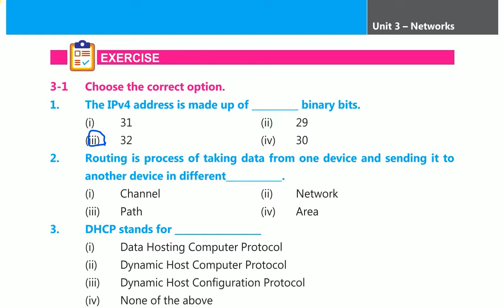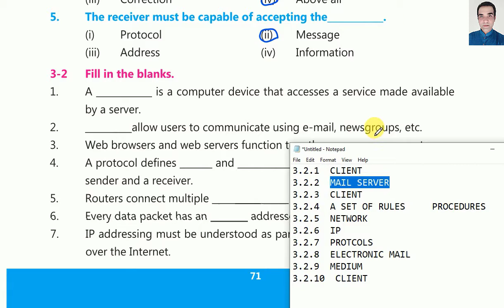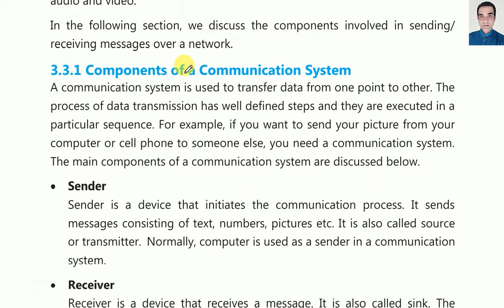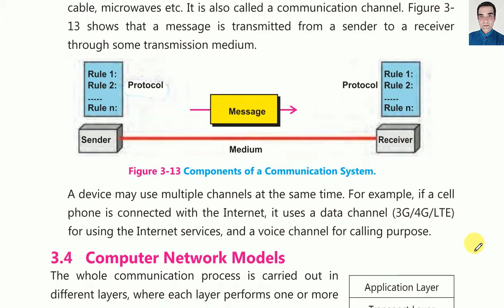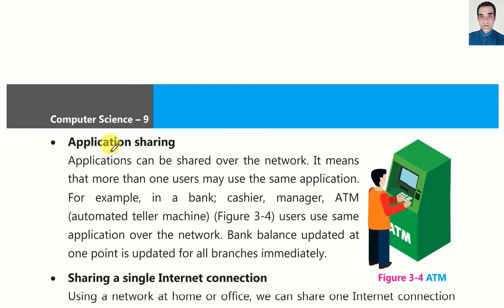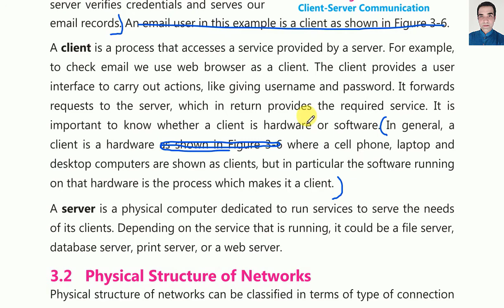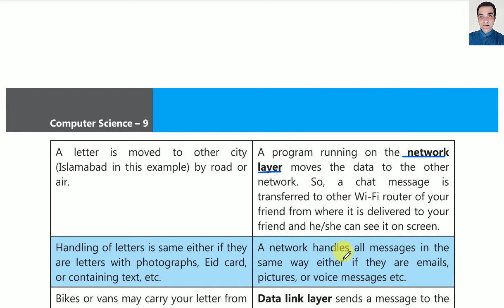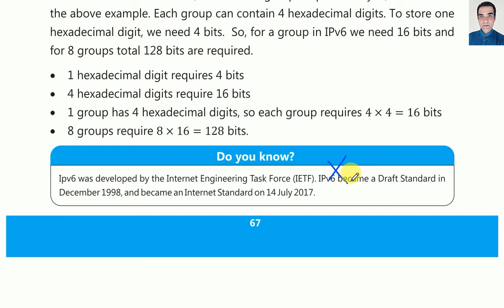Solved Exercise chapter no 3 | Computer Network | computer science 9 class | learn computer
0:00 intro
00:00:10 Choose the correct option chapter no 3
00:02:30 Fill in the blanks chapter no 3
00:04:44 Write short answers chapter no 3
00:13:33 Answer the following questions chapter no 3